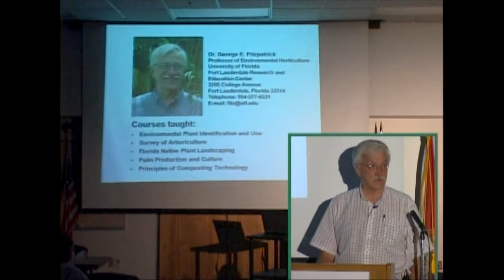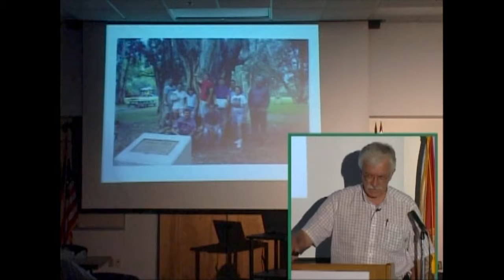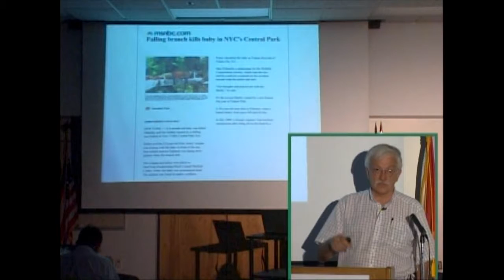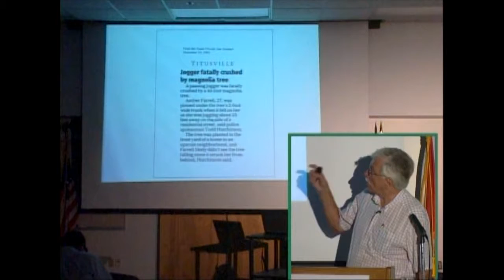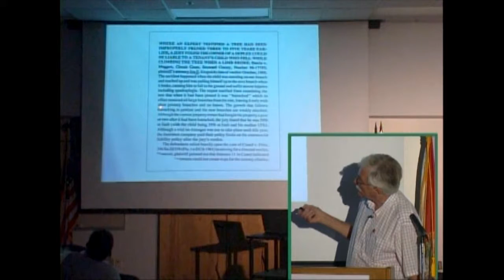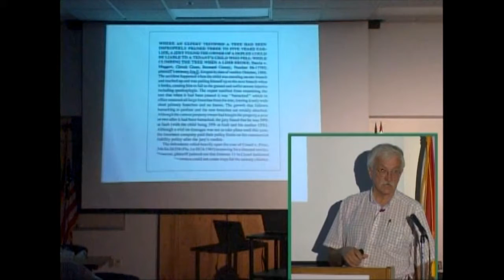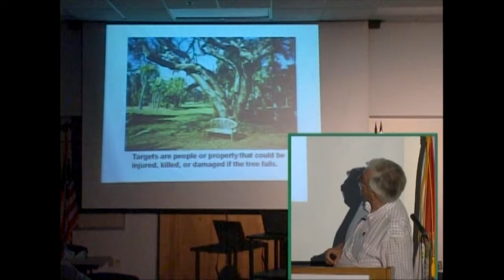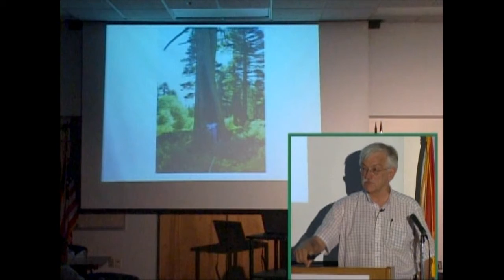Introduction to Hazardous Trees in the Landscape Environment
This video is the first in a series of five videos concerning "Hazard Tree Assessment." and is part of a Landscape, Trees and Hurricanes Workshop.